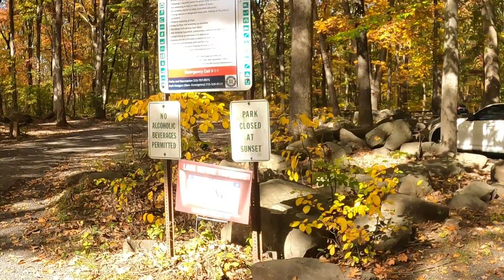金槌で岩を叩くと響く鐘の音 リンギン岩の公園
Ringing Rocks Park | Upper Black Eddy, PA